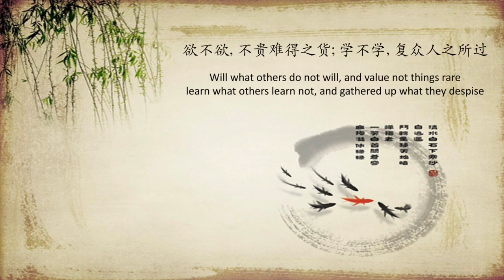ANN-1_001-The Inauguration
Hello everyone, I'm Camillus BAI. This is my first presentation, the purpose of this YouTube Channel is to share culture, and I'm looking forward to meet great people!

Soon there will be a second announcement to introduce my programs.

Title: The Inauguration
Program: ANN (Announcement)
Video code: ANN-1_001_01/09/2020

List of Programs and Video Code:

GENERAL:

Program-A: Chinese Culture
Program-B: Chinese Language
Program-C: Life Experience
Program-D: Social Interaction
Administration-ANN: Announcement
Administration-Q&A: Question and Answer

FULL CONTENT:

A-1: Chinese History
A-1-1-1: Ancient History, BC 2000-AD 1840 (Chronicle)
A-1-1-2: Ancient History, BC 2000-AD 1840 (Cultural Subjects)
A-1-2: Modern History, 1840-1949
A-1-3: Contemporary History, 1949-Present

A-2: Religion and Philosophy
A-2-1: Taoism,Tao Te King, etc.
A-2-2: Buddhism, Agama, etc.

A-3: Stories and Tales
A-3-1: Myth
A-3-2: Legend and Folktale
A-3-3: Festival and Event

A-4: Chinese Music
A-4-1: Bamboo Flute (笛子)
A-4-2: Guqin (古琴)

A-5: Martial Art
A-5-1: 72 Deadly Skills of Shaolin Temple (少林七十二绝技)

B-1: Pronunciation
B-1-1: 4 Tons
B-1-2: 21 Initials
B-1-3: 39 Finals
B-1-4: Phonetic Change
B-1-5: Comprehensive Exercise
B-1-6: Learn Chinese While You Sleep

B-2: Chinese Character and Calligraphy
B-2-1: Stroke
B-2-2: Stroke Order
B-2-3: Radical
B-2-4: Structure
B-2-5: Calligraphy

B-3: Grammar
B-3-1: Basic Grammars
B-3-2: Sentence Grammars
B-3-3: Text Grammars

B-4: Cultural Linguistic Phenomenon
B-4-1: Chinese Idioms (成语)
B-4-2: Linguistic Phenomenon and Custom
B-4-3: Short Stories for Learning Chinese

C-1: My Life Experience

C-2: Life Experience of My Acquaintances

D-1: Interview
D-1-1: Cultural Subject
D-1-2: Linguistic Subject

D-2: Activities
D-2-1:Physical Activities
D-2-2: Brainstorm Conferences
D-2-3: Problem Solving

ANN: Announcement
ANN-1: Administrative Announcement
ANN-2: Call to Action

Q&A: Question and Answer
Q&A-1: Reply to Comments
Q&A-2: Other Specific Questions